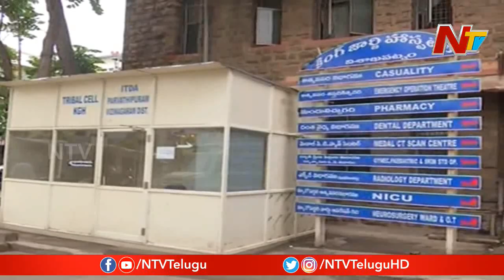NMC Bill Protest : Medical Services Halted in Tirupati and Vizag Govt Hospitals | NTV